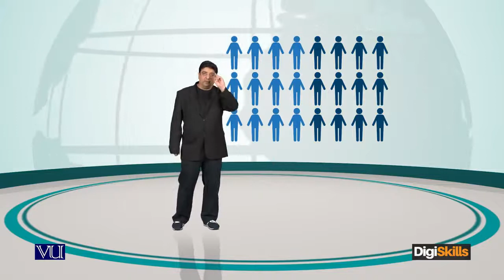2 The videos - freelancing by digiskills – digiskills